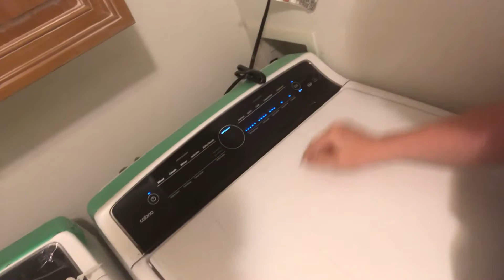Don’t Eat Tide pods!!!!!!!!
Please note: links to downloads may no longer work. Honestly. If you have to be told not to eat a Tide Pod? Toss them out.